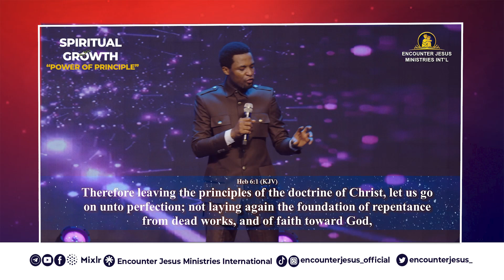Power of Principles - Apostle Michael Orokpo